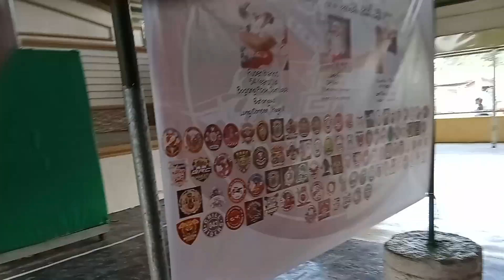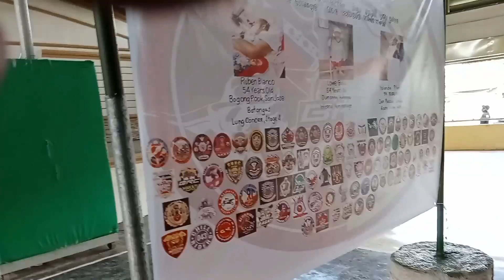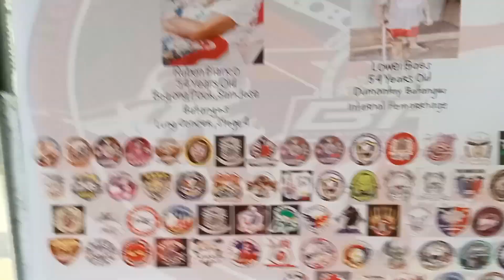charity day sa batangas city#mjrider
may charity kami sa batangas city